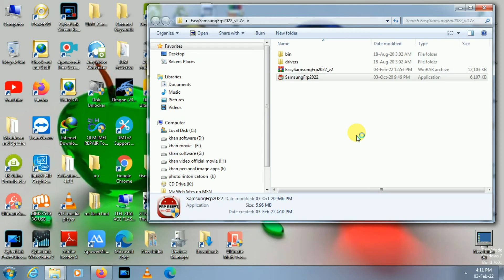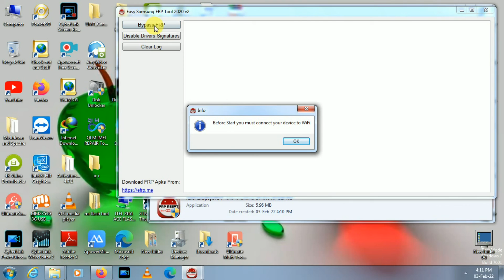Easy Samsung Frp Tool 2020/2021/2022|Easy Samsung Frp Tool V2|Unlock Working 101%